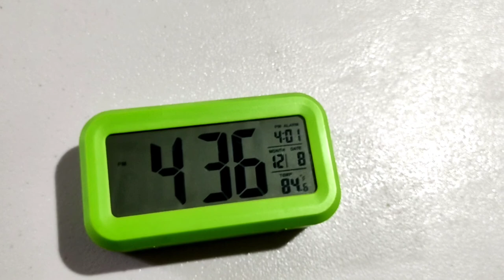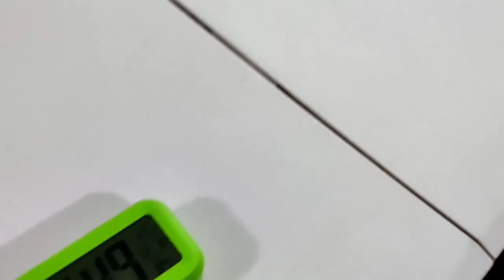Chicharon Binibilad Style!!! (Backskin). Part 2